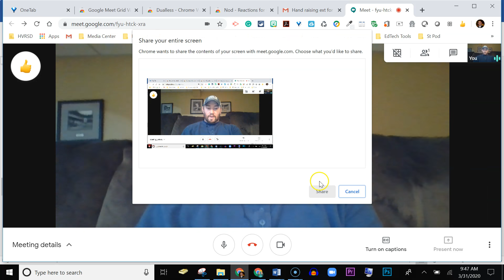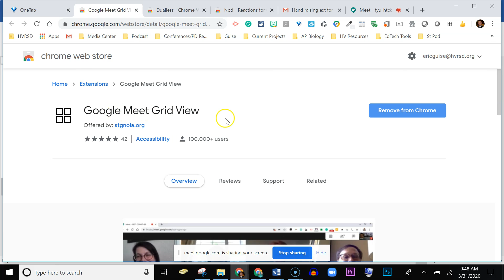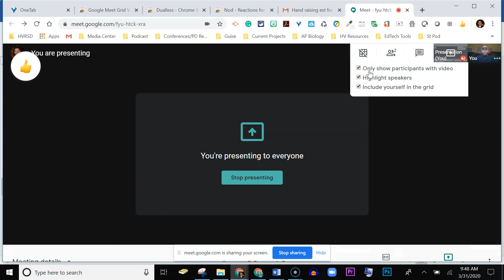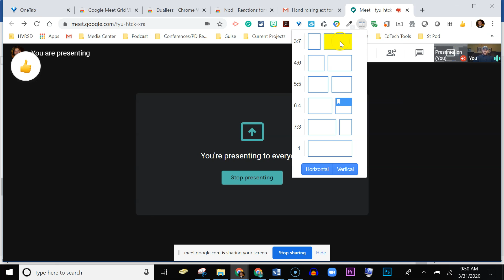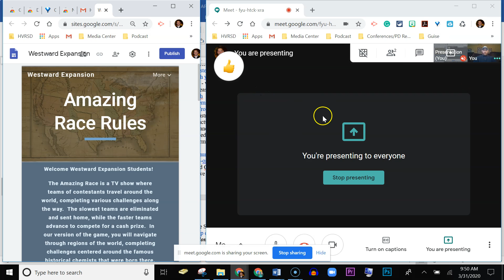3 Extensions to take Google Meet to the Next Level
Dualless Extension
Nod for Google Meet
Google Meet Grid

Thanks to Jake Miller for introducing me to Nod for Google Meet and Jeff Losch for introducing me to Google Meet Grid!